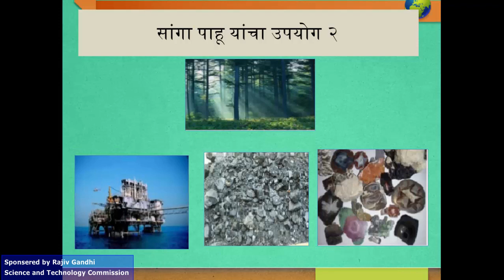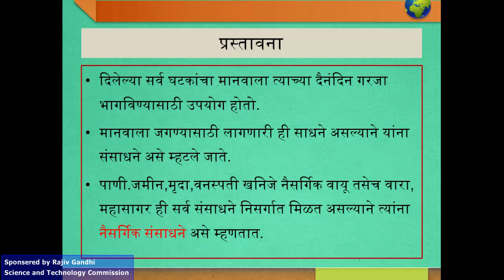Naisargik sansadhane Bhag 1 new नैसर्गिक संसाधने